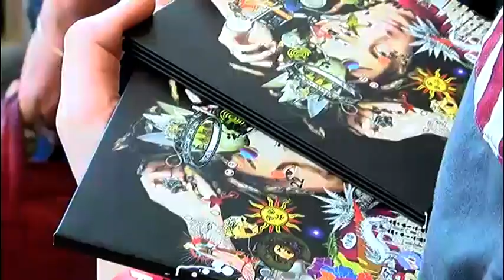A Napoli grande successo per il rapper Ghali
A Napoli in occasione della presentazione dell'album del rapper Ghali c'eravamo anche noi. Grande successo per la numerosa presenza dei fans.